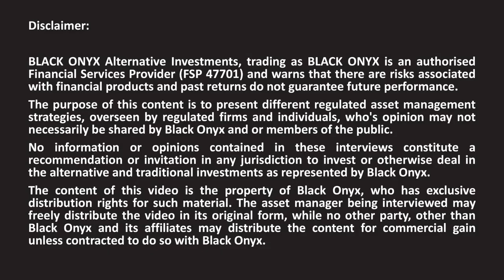Terebinth - Definition of a Fixed Income Marco Hedge Fund - BLACK ONYX